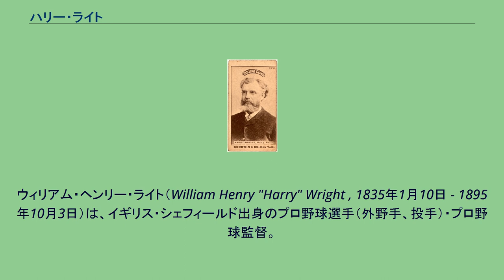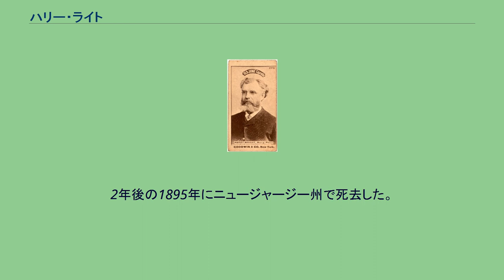ハリー・ライト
プロビデンス・グレイズ
ウィリアム・ヘンリー・ライト（William Henry "Harry" Wright , 1835年1月10日 - 1895年10月3日）は、イギリス・シェフィールド出身のプロ野球選手（外野手、投手）・プロ野球監督。
弟のジョージ・ライトとともにアメリカ野球殿堂入りしている。
ライトは有名なクリケット選手だった父親の元に生まれ、その父がニューヨークのセントジョージズ・クリケットクラブにプロ選手として雇われた際にアメリカに移住する。
しかし、ハリーとその弟ジョージがアメリカで興味を持ったのは、クリケットではなく野球の方だった。
ハリーは当時、アレクサンダー・カートライトが参加していたニューヨークのニッカーボッカーズに加わり、クラブのリーダーとなる。
その後、ライトは1865年にシンシナティのユニオン・クリケットクラブに雇われ、ほどなくシンシナティ・ベースボール・クラブに入団。
入団の際、ライトはそれまでクリケットクラブからもらっていた年俸をそのまま受け継ぐ形で、「プロの野球選手」となった。
当時既に30歳を超えていたものの、1867年には投手を務め、1869年には監督兼任で中堅手を務めていた。
1869年のレッドストッキングスは無敗を誇り、アメリカ全土を巡業しながら57勝負けなしの記録も残したが、財政が安定せず1870年にプロチームとしての活動を停止することになる。
シンシナティでプロ選手としての活動ができなくなったライトは、1871年にプロの野球リーグであるナショナル・アソシエーションが組織されると、ボストンに創設されたボストン・レッドストッキングスに選手兼任の監督として招かれた。
ボストンは1年目こそ3位で終わったが、2年目から圧倒的な強さでナショナル・アソシエーションを4連覇する。
ライトはその間1874年に、アルバート・スポルディングらと共に野球普及のためイギリスへ赴いて試合を行ったりもしている。
ナショナル・アソシエーション解散後、チームはボストン・レッドキャップスと名前を変え、1876年からナショナルリーグに参加。
1877年、1878年にリーグ2連覇を飾ったが、1880年代に入ると成績が低迷するようになっていった。
ライトはボストンからプロビデンス・グレイズ、フィラデルフィア・フィリーズと監督を歴任。
彼は自分自身で試合の詳細なボックススコアをつけていたほど研究熱心だったそうで、1890年にはそれが原因で目を悪くし、一時期はフィリーズの監督業から離れることを余儀なくされてしまったこともあった。
ライトは1893年を最後にフィリーズの監督を勇退。
2年後の1895年にニュージャージー州で死去した。
1953年にアメリカ野球殿堂入り。